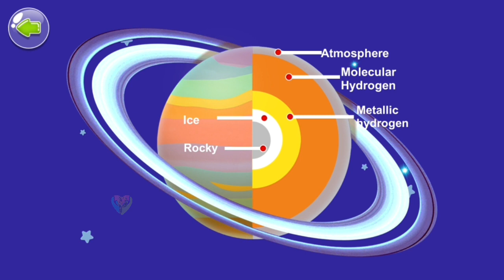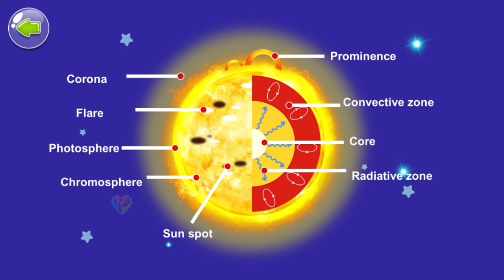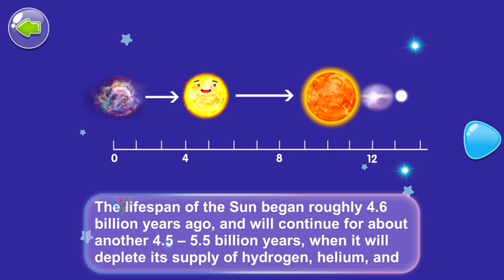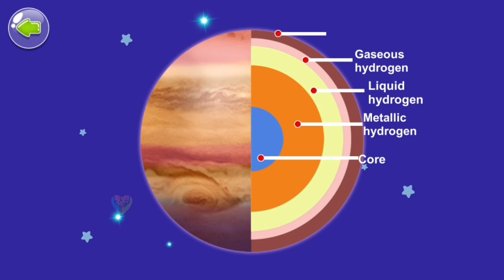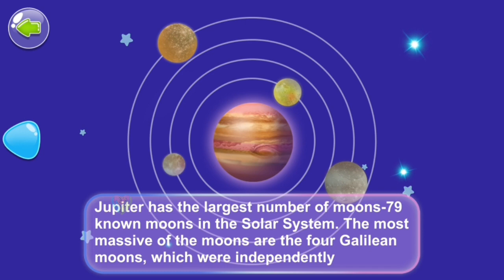Biggest Planets & The Sun - Solar System in Space